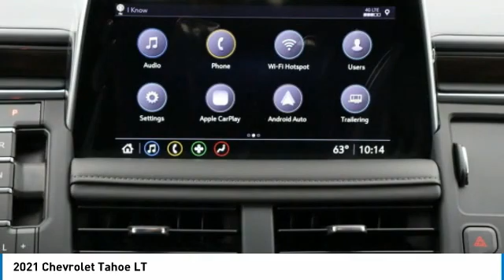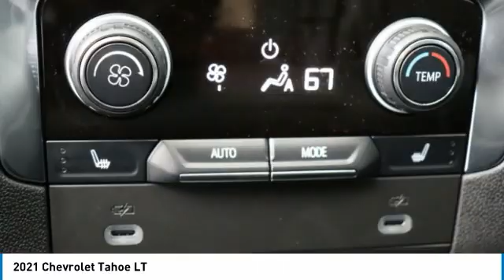2021 Chevrolet Tahoe MR115138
2021 Chevrolet Tahoe LT

Freeland Chevrolet
5333 Hickory Hollow Parkway

Shadow Gray Metallic 2021 Chevrolet Tahoe LT 4WD EcoTec3 5.3L V8 10-Speed Automatic with Overdrive 4D Sport Utilitybrbr4WD, Black Leather, 10-Way Power Driver & Passenger Seat Adjusters, 1st & 2nd Row Color-Keyed Carpeted Floor Mats, 2 USB Data Ports, 2nd Row Pwr Release 60/40 Split-Folding Bench Seat, 2-Speed Active Electronic AutoTrac Transfer Case, 3.23 Rear Axle Ratio, 3rd Row 60/40 Power-Folding Split-Bench Seat, 3rd row seats: split-bench, 4-Wheel Disc Brakes, 9 Speakers, ABS brakes, Advanced Trailering Package, Advanced Trailering System, Air Conditioning, AM/FM radio: SiriusXM with 360L, Apple CarPlay/Android Auto, Auto High-beam Headlights, Auto-Dimming Inside Rear-View Mirror, Auto-dimming Rear-View mirror, Automatic Emergency Braking, Automatic Heated Steering Wheel, Automatic temperature control, Bose 9-Speaker Stereo Audio System Feature, Brake assist, Bright Front & Rear Door Sill Plates, Bumpers: body-color, Color-Keyed Carpeting Floor Covering, Compass, Delay-off headlights, Driver & Front Outboard Passenger Airbags, Driver Alert Package, Driver door bin, Driver vanity mirror, Dual front impact airbags, Dual front side impact airbags, Dual-Pane Power Panoramic Sunroof, Electronic Stability Control, Emergency communication system, Extra Capacity Cooling System, Floor Console w/Storage Area, Forward Collision Alert, Four wheel independent suspension, Front & Rear Park Assist, Front anti-roll bar, Front Bucket Seats, Front Center Armrest, Front dual zone A/C, Front High-Back Reclining Bucket Seats, Front reading lights, Fully automatic headlights, Garage door transmitter, Hands-Free Rear Power Programmable Liftgate, HD Radio, HD Surround Vision, Heated 2nd Row Outboard Seats, Heated door mirrors, Heated Driver & Front Passenger Seats, Heated front seats, Hitch Guidance w/Hitch View, Illuminated entry, Infotainment Display, Integrated Trailer Brake Controller, Lane Change Alert w/Side Blind Zone Alert, Lane Keep Assist w/Lane Departure Warning, Leather Seat Trim, Leather-Wrapped Steering Wheel, LED Daytime Running Lamps, License Plate Front Mounting Package, Low tire pressure warning, LT Signature Package, Luxury Package, Max Trailering Package, Memory seat, Memory Settings, Memory Settings for Driver, Occupant sensing airbag, Outside Heated Power-Adjustable Mirrors, Outside temperature display, Overhead airbag, Overhead console, Panic alarm, Passenger door bin, Passenger vanity mirror, Power door mirrors, Power driver seat, Power Liftgate, Power passenger seat, Power steering, Power Tilt & Telescopic Steering Column, Power windows, Preferred Equipment Group 1LT, Premium audio system: Chevrolet Infotainment 3, Premium Smooth Ride Suspension, Radio: Chevrolet Infotainment 3 Plus System, Rain sensing wipers, Rear air conditioning, Rear anti-roll bar, Rear Cross Traffic Alert, Rear Pedestrian Alert, Rear reading lights, Rear seat center armrest, Rear window defroster, Rear window wiper, Remote keyless entry, Remote Start, Roof rack: rails only, Security system, SiriusXM Radio w/360L, Speed control, Speed-sensing steering, Split folding rear seat, Spoiler, Steering wheel mounted audio controls, Tachometer, Telescoping steering wheel, Tilt steering wheel, Traction control, Trip computer, Universal Home Remote, Variably intermittent wipers, Voltmeter, Wheels: 18 x 8.5 Bright Silver Painted Aluminum, Wheels: 22 Bright Chrome (LPO), Wheels: 22 x 9 Steel Interim (LPO), Wireless Charging, 4WD, Black Leather.brbrWe will beat any Middle Tennessee dealer's price on new Chevrolet's.brbrOne Low Price ! Great Selection ! Find Your New Road !